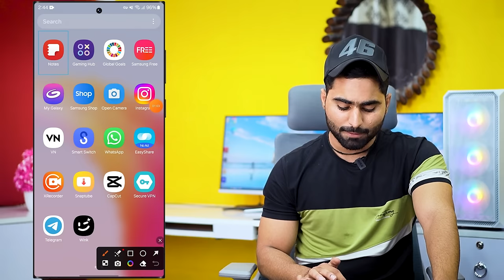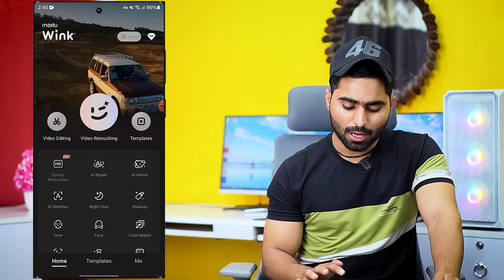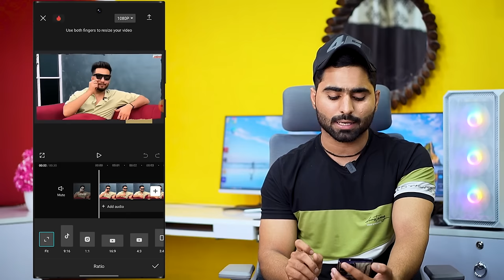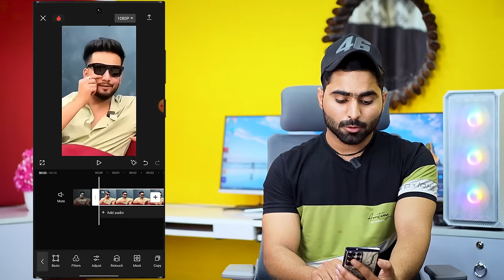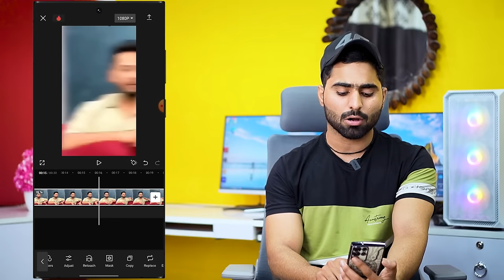📲How To Convert Normal Video To 4K ULTRA HD | Normal Video Ko HD Video Kaise Banaye | Shorts Editin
📲 How To Convert Normal Video To 4K ULTRA HD | Normal Video Ko HD Video Kaise Banaye | Shorts Editing

Products जो में Use करता हूँ…⬇️
25 MM Lens
50 MM lens